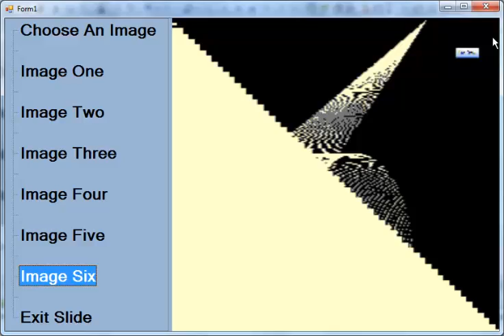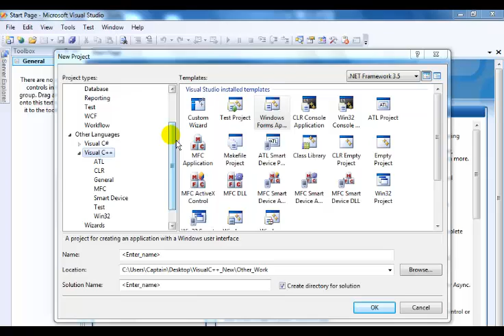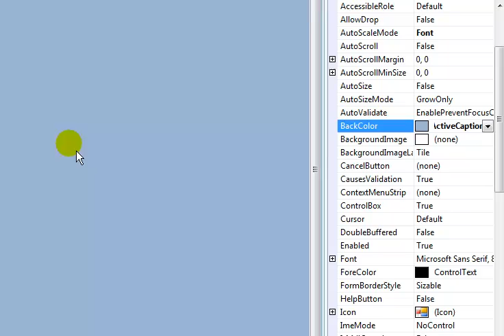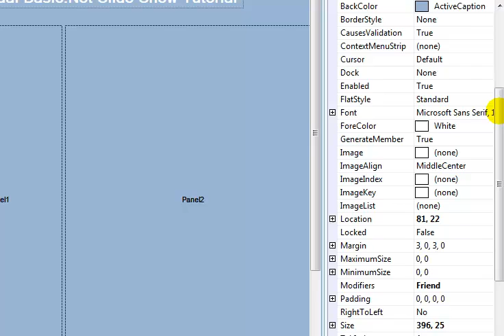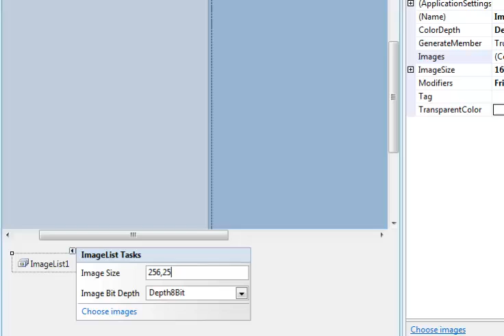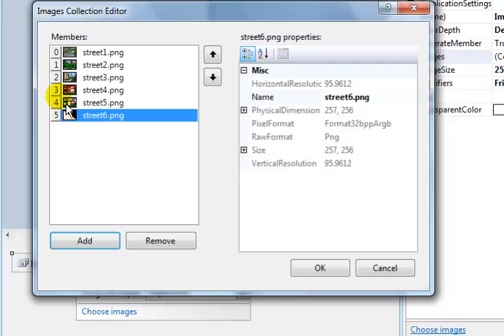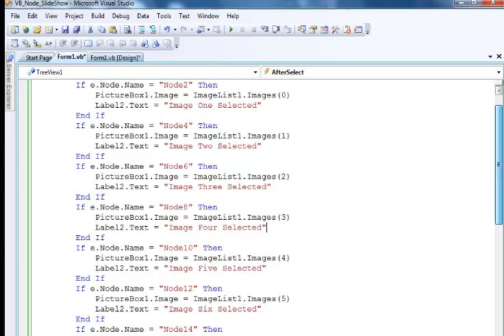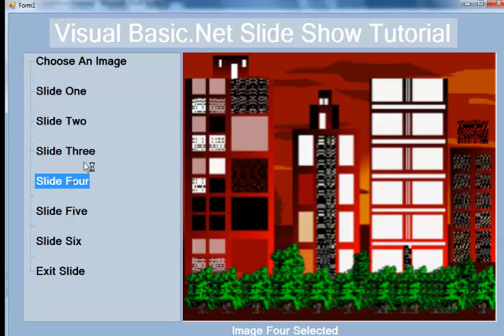Visual Basic. Net Slide Show Tutorial using TreeView Object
Visual Basic. Net Slide Show Tutorial using TreeView Object, Imagelist and PictureBox